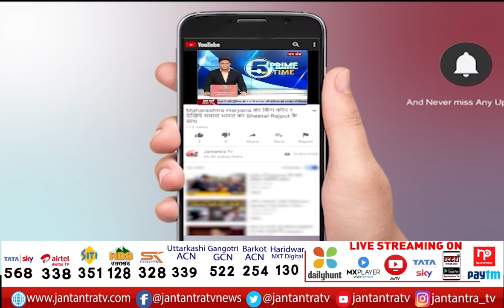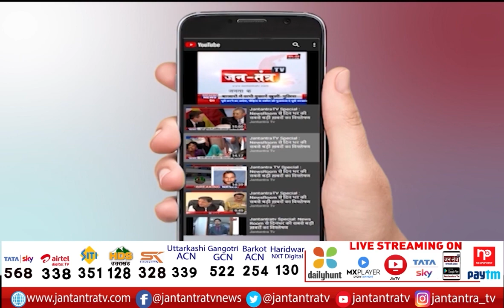Bharat Bandh: Farmers Protest | Delhi-Gurugram Road Jam LIVE Update | All National Highways Closed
About Video

किसानों के भारत बंद का दिख रहा असर
सड़क पर किसानों ने लगाया जाम
देश के तमाम नेशनल हाईवे किए गए बंद
रेलवे ट्रैक पर भी बैठे किसान
आपको 2 तस्वीरें दिखाते हैं.. कैसे किसान आंदोलन का असर दिल्ली-NCR पर पड़ा है..

In This Video:
Bharat Bandh
Kisan Protest
Delhi-Gurugram Road Jam LIVE Update
All National Highways Closed